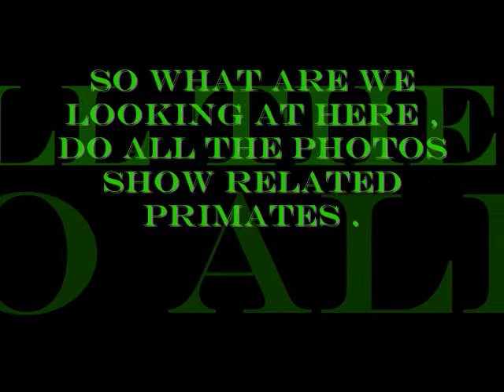Inverted Video .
This video started out as a private member's video but I decided to post it . So this is why there is a strange message at the beginning .
Look at the inverted photos , you can recognise the creatures , except the last two .  I''m betting that creature is similar to the last photo of Gigantopithecus .